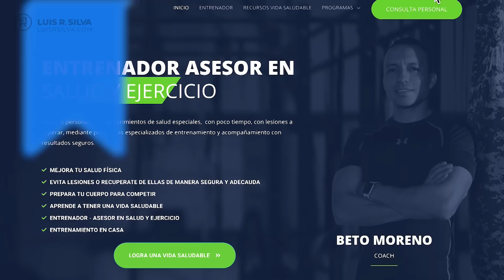Cómo Crear una PÁGINA WEB para NEGOCIO ✅ Evita depender de terceros y costos extras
Cómo Crear una PÁGINA WEB para NEGOCIO
▶︎ Crea tu página web ◀︎👈 🔥 Tutorial para emprendedores

Cómo crear una página web profesional paso a paso con herramientas que te ayuden a conseguir clientes y crear embudos de venta y landing pages que te permita aumentar las ganancias de tu negocio.
Luis R Silva cómo crear una página web.

Al final de este vídeo tendrás un sitio web con un panel administrativo para que tengas total control y no tengas que depender de terceros ni pagar costos extras.

Sin saber de programación o diseño web cientos de emprendedores, viendo mis tutoriales y apoyándose en los cursos gratis y el centro de ayuda han logrado crear por ellos mismos su sitio web mientras su negocio crece cada día.
Y lo mejor de todo: ¡Casi gratis!